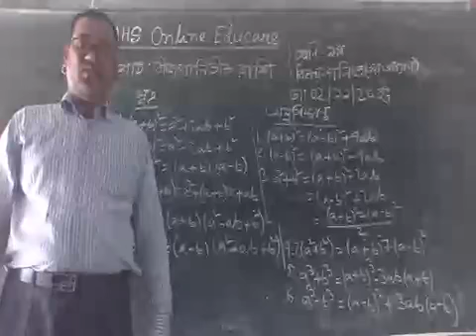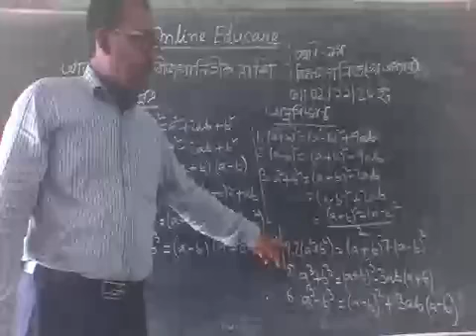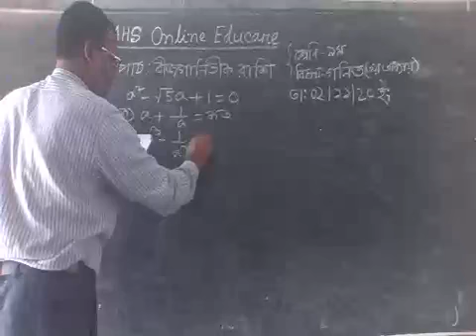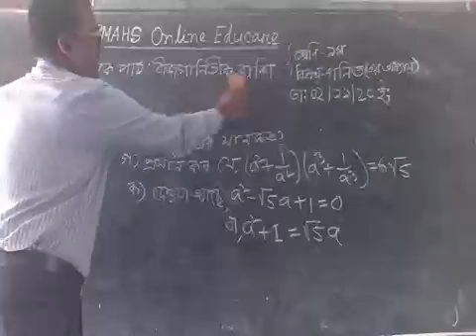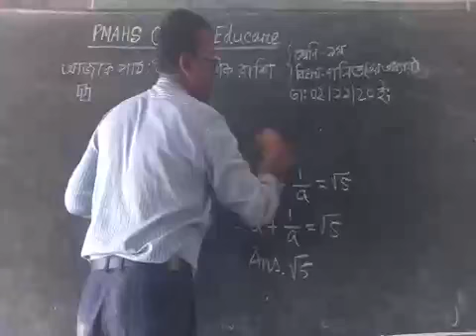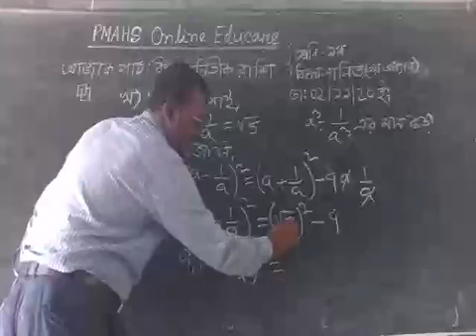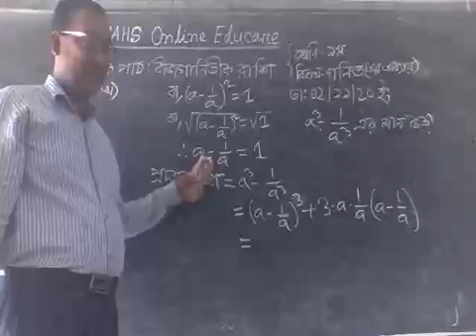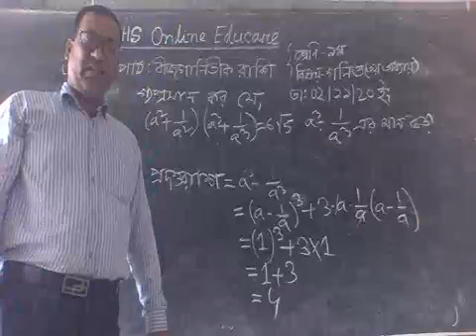গনিত(বীজগানিতীক রাশি)। শ্রেনি-নবম। চন্দন চন্দ্র দাস, সহ:শিঃ পাল্লা মাহবুব আদর্শ উচ্চ বিদ্যালয়।